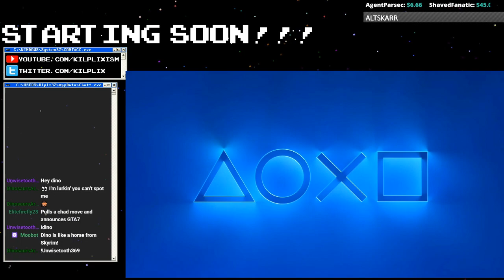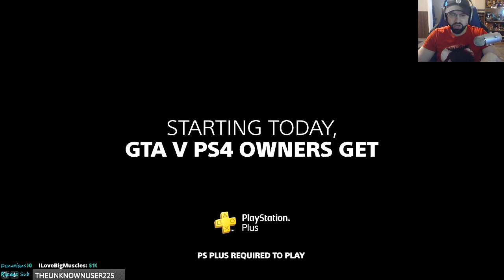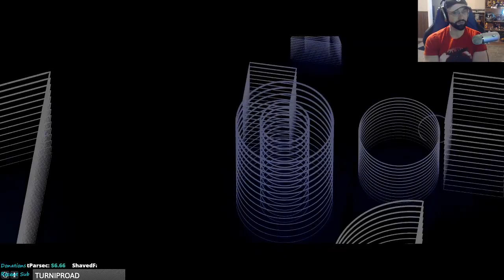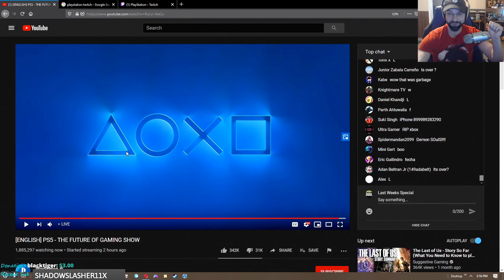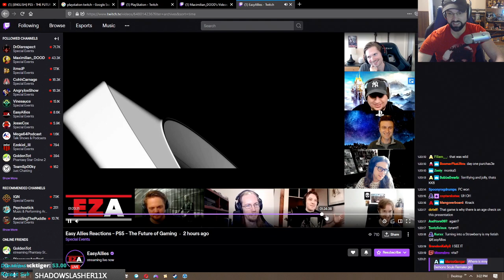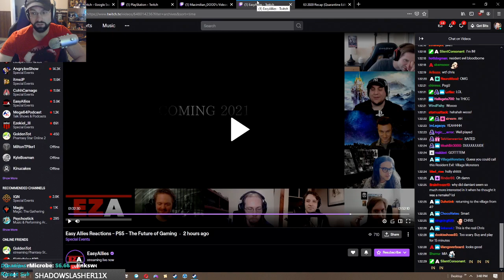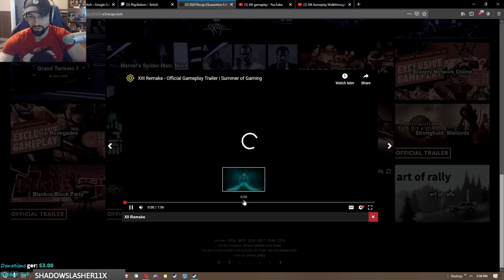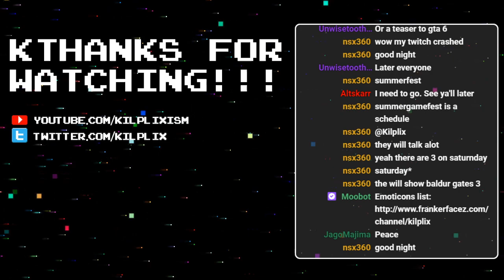Kilplix Archives | Playstation 5 reveal reactions | 6/11/20